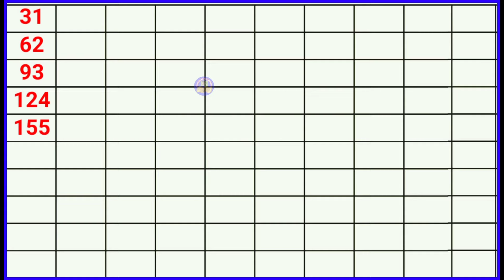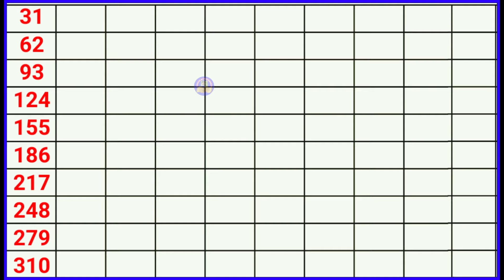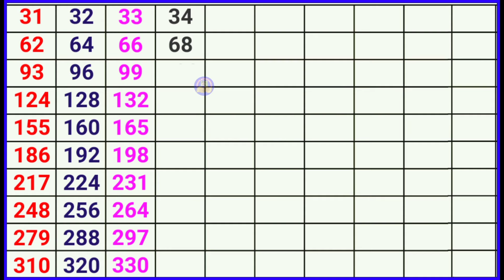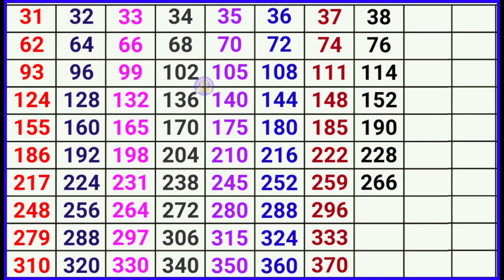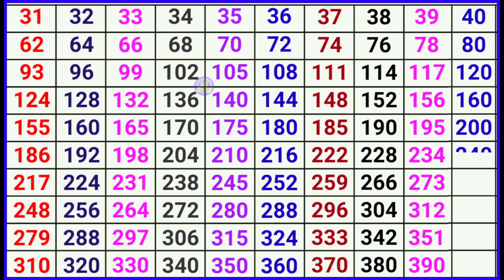Table video of 31 to 40. Pahada video 31 se 40 tak angrazi me.